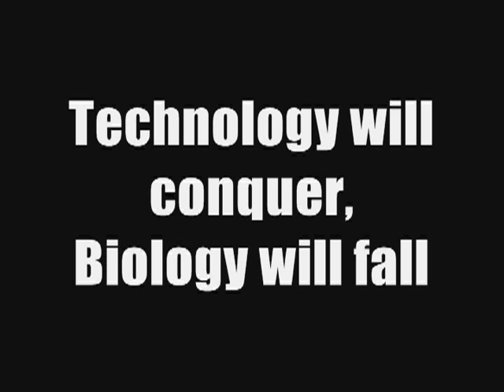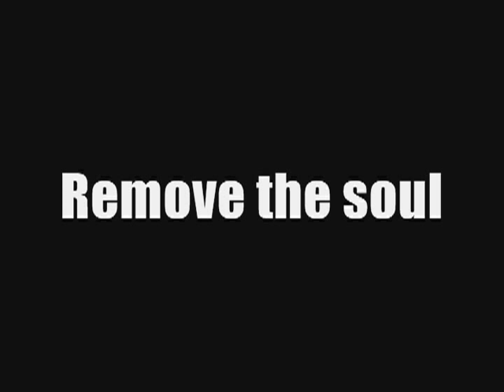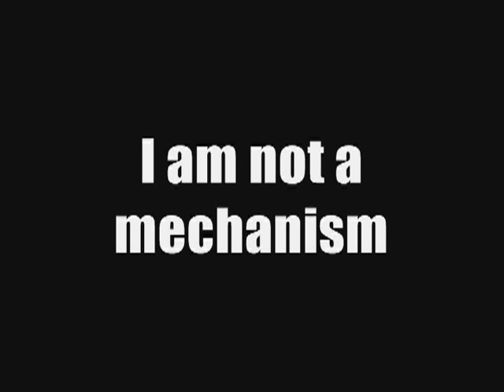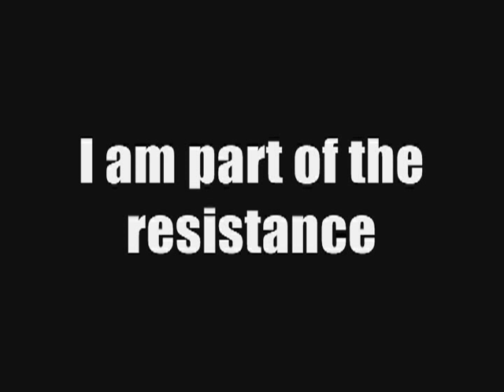Becoming The Archetype - Artificial Immortality Lyrics